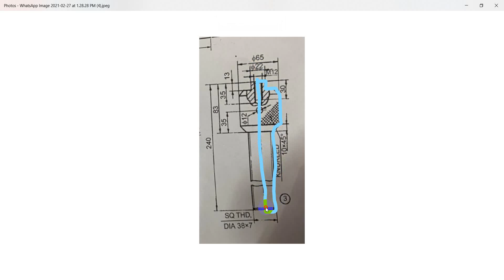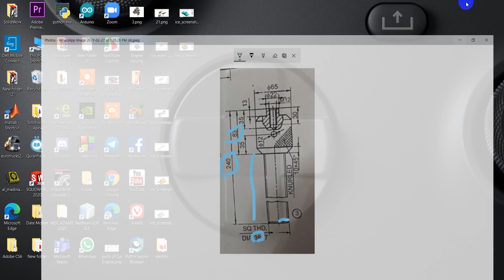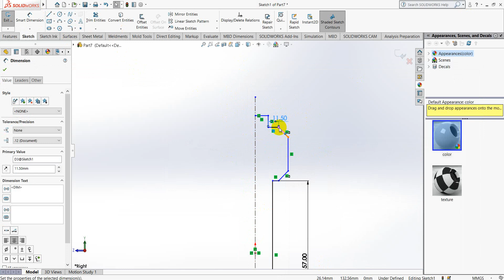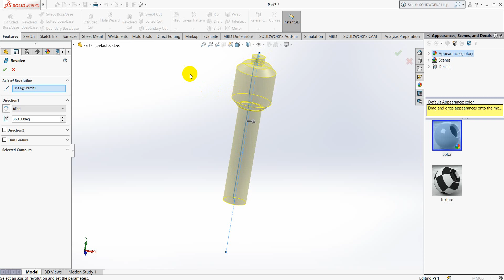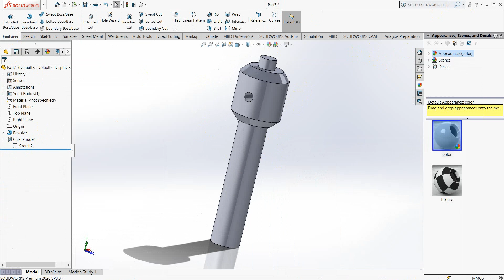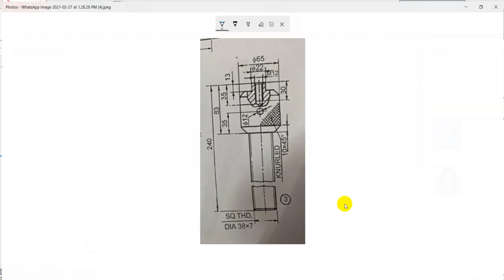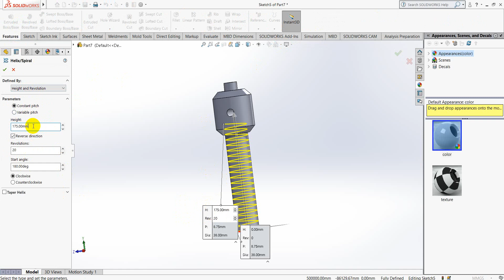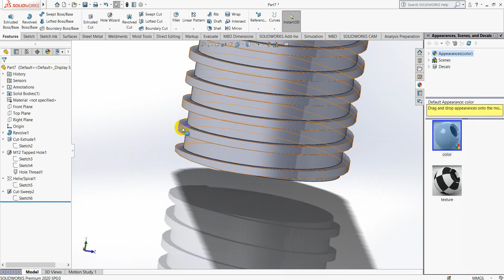Solidworks Toutorial part(9)